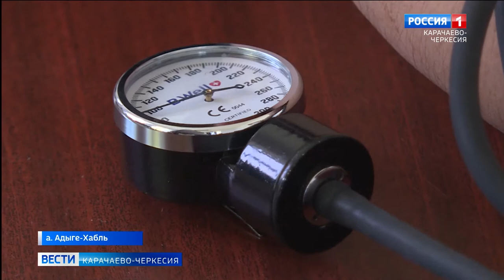Первая партия вакцины "ЭпиВакКорона" поступила в Карачаево-Черкесию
В Карачаево-Черкесии от коронавируса привились более 30 тысяч человек. Первая партия вакцины "ЭпиВакКорона", в количестве 810 доз, уже поступила в Республику, и уже распределена между медицинскими учреждениями воды